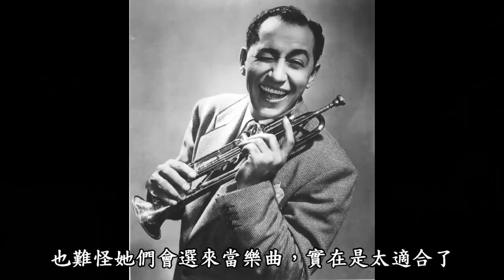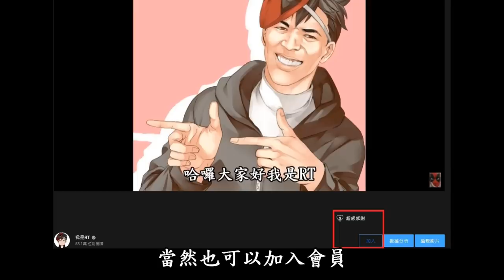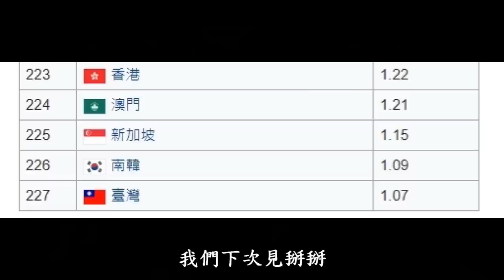淺談京都橘高校!橘色惡魔為何那麼強與台灣可悲的教育制度與風氣，甚至動畫也有他們的身影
哈囉！我是RT ，京都橘高校的橘色惡魔!真的好厲害!
京都橘高校，橘色惡魔真的有很多值得學習的地方

00:00 開場
01:17 拿手曲sing sing signg出處
01:30 台灣行
02:43 台灣教育
05:06 橘高校歷史經歷
09:50 動畫原型
10:43 練習時間
11:46 台灣教育2